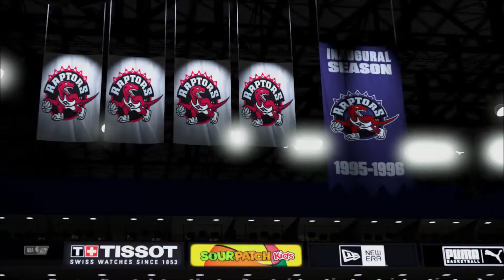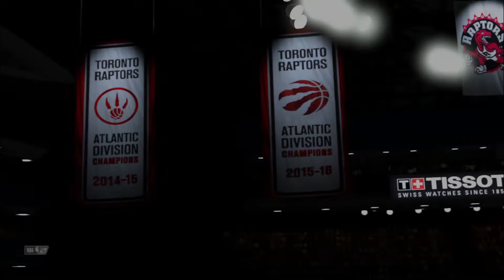NBA 2K22 LA CLIPPERS VS TORONTO RAPTORS 60FPS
assalamualaikum wr.wb.
selamat datang di channel tito nadian
channel yang berisi konten tentang game sepak bola dan lain lain

clippers vs raptors
hd 60fps

yuk buat teman2 yang mau support atau donate saweria biar tambah semangat buat ngonten hehehe link nya ada disini :

buat spek pc yang saya gunakan :
ram venom 16 gb
ssd 128 gb sata colorfull
windows 10 64 bit
logitech f310
monitor lg ips 20"

terima kasih yang sudah mampir menonton konten saya
mohon maaf bila banyak kekurangan

wassalamualaikum wr.wb.